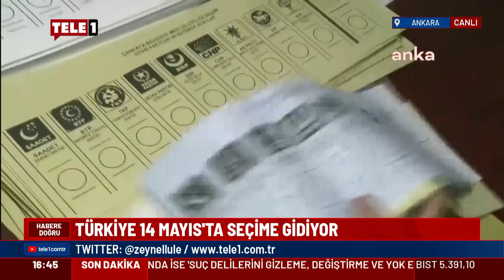Prof. Dr. İbrahim Kaboğlu'ndan seçim değerlendirmesi: 14 Mayıs'a çekilmesinin anlamı şu...